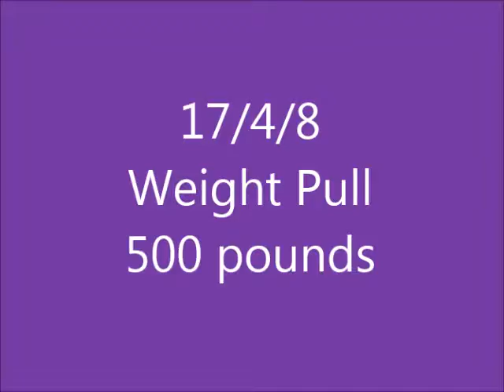170408C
Weight Pull day 2, 500 pounds